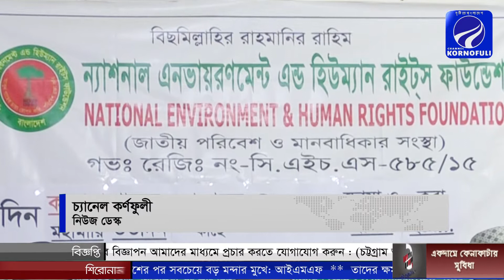করোনা মহামারি থেকে রক্ষা, যারা মারা গেছেন, করোনা ভাইরাস সহ অন্যান্য রোগে অসুস্থ তাদের জন্য দোয়া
আজ আসরের নামায এর পর ন্যাশনাল এনভায়রণমেন্ট এন্ড হিউম্যান রাইটস ফাউন্ডেশন এর নিজ কার্যালয়ে করোনা মহামারি থেকে রক্ষা এবং যারা মৃত্যু বরন করেছেন তাদের রুহের আত্নার মাগফিরাতে কামনা ও যারা করোনা ভাইরাস সহ অন্যান্য রোগে অসুস্থ তাদের সুস্থতা কামনায় দোয়া করা হয়।